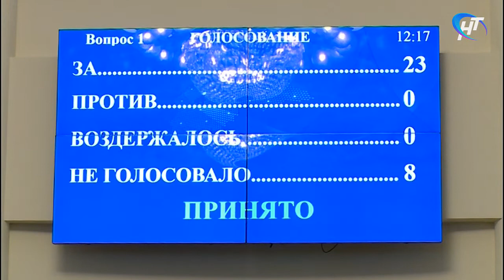Депутаты одобрили изменения в проекте областного бюджета на 2019 года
Областная Дума собралась сегодня на внеочередное заседание. Единственный вопрос повестки был по сути техническим. Средства федерального и областного бюджетов на реализацию нацпроектов распределены по конкретным районам и направлениям.